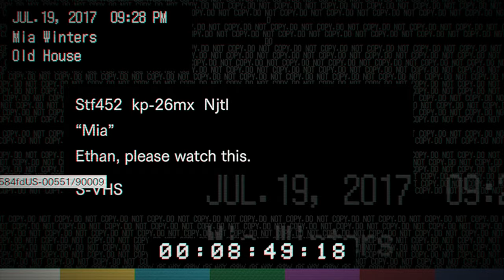Resident Evil 7: Biohazard Silent Gameplay No Commentary Part 2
Resident Evil 7: Biohazard  Silent Gameplay, No Commentary